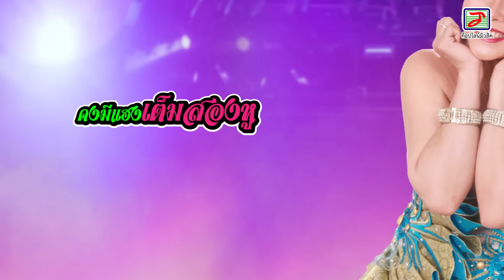คุยน้อยถอยไป - บัวผัน ทังโส [OFFICIAL Lyric Video]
เพลง : คุยน้อยถอยไป
ศิลปิน : บัวผัน ทังโส
คำร้อง/ทำนอง : ตู่  หนองหงส์
เรียบเรียง : โอ๋ บุรีรัมย์

ผู้บ่าวคุยน้อยบอกตรงตรงน้องบ่มัก
น้องนี่อยากได้คักกะคือผู้บ่าวคุยใหญ่
คุยดีคุยห่าวมักผู้บ่าวคุยเร้าใจ
อยู่นำกันยามใด๋. พาหัวใจเต้นตึ๊กตึ๊ก ตึ๊กตึ๊กตึ๊กตึ๊ก ตึ๊กตึ๊กตึ๊กตึ๊ก

คุยน้อยบ่ดี เป็นสตรีที่มักม่วน
มาพ้ออ้ายแล้วอยากชวนผู้กล้ามใหญ่ผู้ล่ำบึ๊ก
คุยนำเด้ออ้ายคุยออกมาอย่ามัวนึก
คุยแต่เซ้าจนฮอดดึก. คุยหลายหลายคุยไว้ก่อน ( พูด ) คุยหลายหลายแหน่อ้าย)

*บ่มักคนคุยน้อย  ละบ่มักคนคุยน้อย บ่มักคนคุยน้อย อยากได้คนคุยใหญ่
คุยน้อยบ่เร้าใจให้คุยใหญ่ใหญ่ไว้ก่อน
สิหลับสิตื่นยามกลางคืนสิเข้านอน
ได้นั่งคุยกับอ้ายก่อน. คงมีแฮงเต็มสองหู

เป็นสาวเหลือน้อยบ่แม่นผู้สาวขึ้นใหม่
คำที่เร้าใจอยากได้ยินอยากได้ฮู้
ข่อหล่อแข่แหล่บ่ชัดเจนเปลืองรู้หู
มีหยังบอกมาดู๋. เพราะน้องมักคนคุยใหญ่
คุยน้อยให้ถอยไป ถ้าคุยใหญ่จั๋งสิดี
(ซ้ำ *)